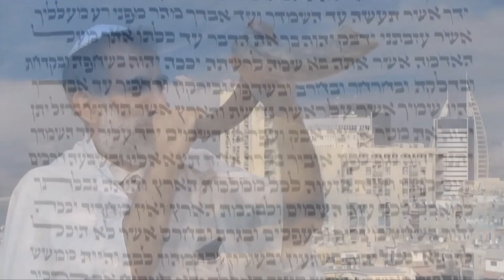Поздравление с Днём Независимости Израиля!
Поздравление от студии "Oasis-Media"